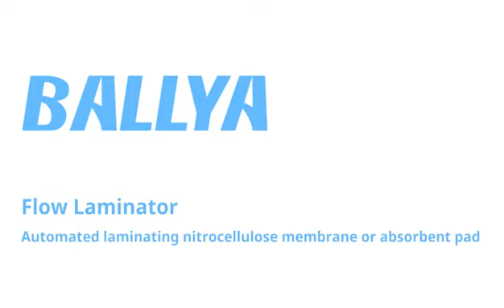Flow Laminator For Lateral Flow Test Manufacturing-Automated Lamination Machine For Lateral Flow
It's continuously to laminate the Nitrocellulose membrane and absorbent pad onto lateral flow backing card. Hihg quality, high production capacity. contact our representative